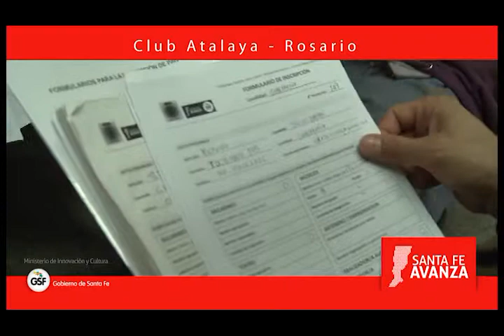ROSARIO - CLUB ATALAYA - Grupo Jamman Amal Arabe.mp4